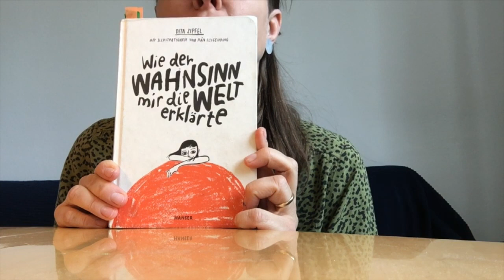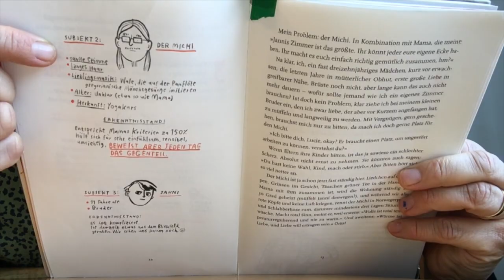Kinder- & Jugendbuchautorin Dita Zipfel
Dita Zipfel zeigt ihren ganz geheimen Schreibplatz. Außerdem liest sie aus ihrem Kinderbuchdebüt "Wie der Wahnsinn mir die Welt erklärte" vor. (Hanser Verlag, 2019,  mit Illustrationen von Rán Flygenring, ab 12 Jahren)